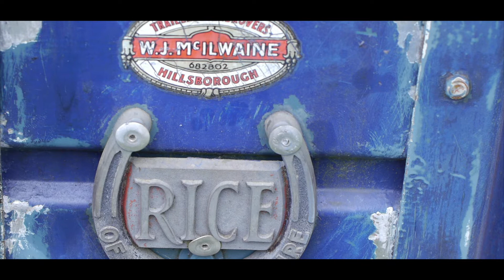Liam Winnett, Westmeath, Uilleann Pipes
Liam Winnett from Lisdisson Co . Westmeath, plays a tune in a Rice horsebox on his Rogge full set of Uilleann Pipes